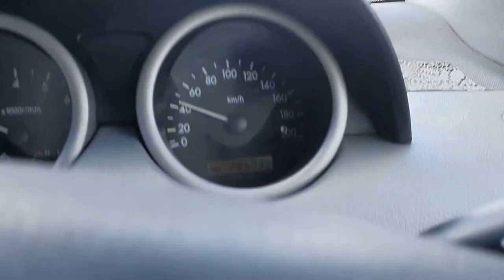Scorpion is Real... another hiking day..